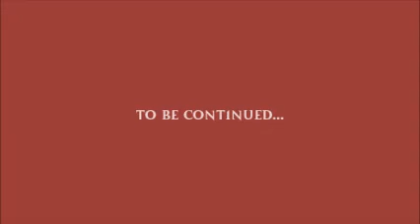The complete story of Richard and Kahlan Pt. 57